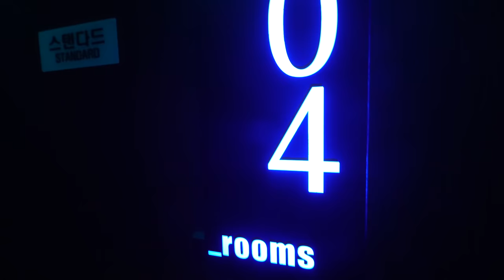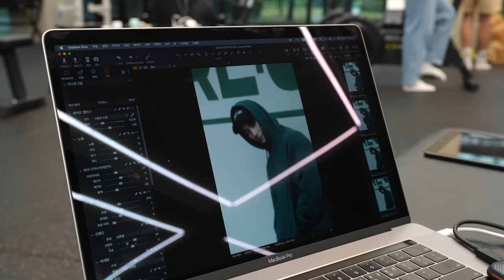저탄수화물 3주차 몸상태